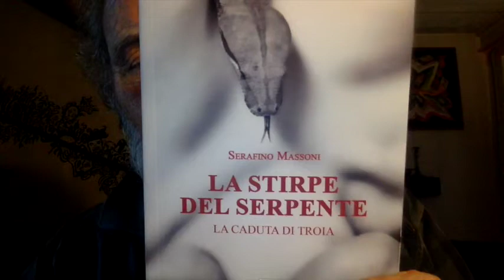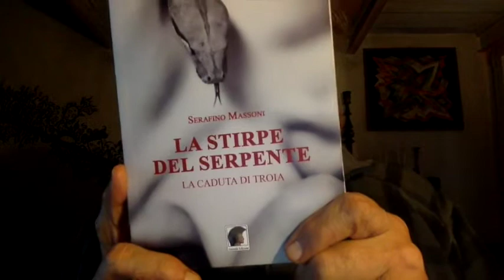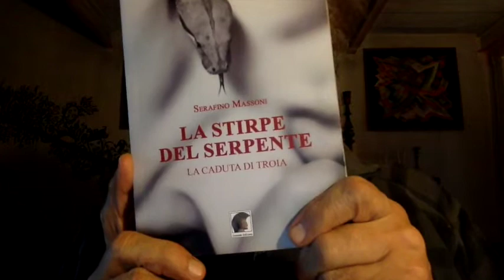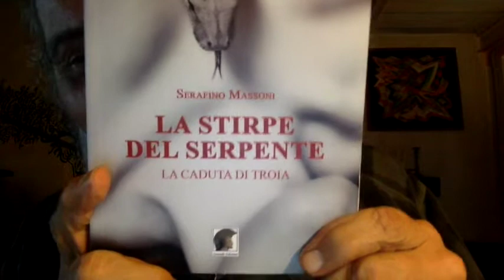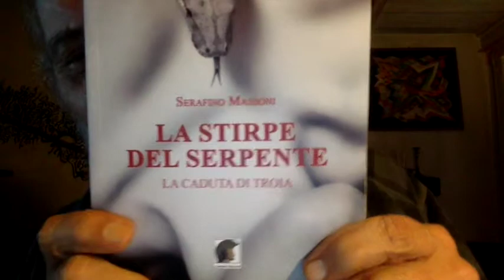Dario Franceschini Tanto Ben Voluto Dal Quirinale e dal Vaticano